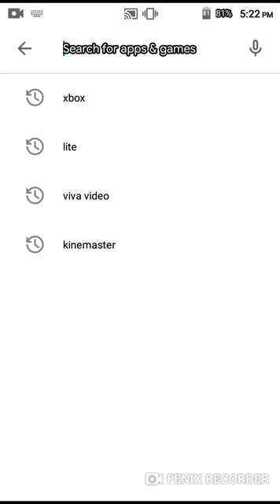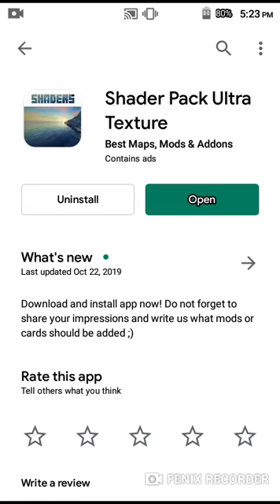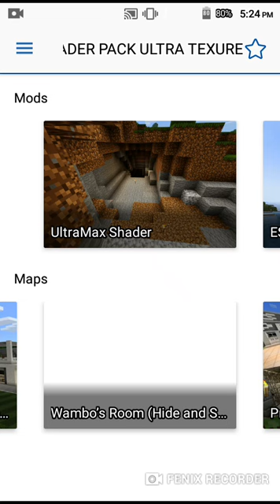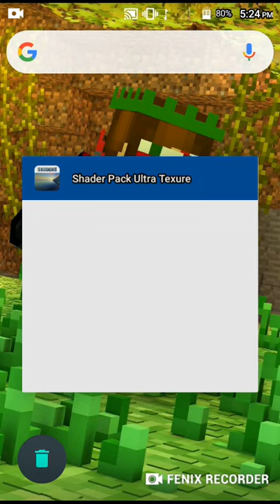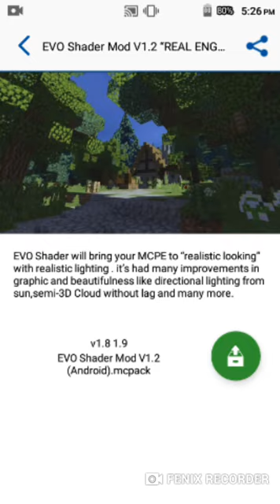কিভাবে MCPE এ SHADER PACKDOWNLOD এবং ACTIVE করবন।How to download shader pack mcpe.BANGLA.